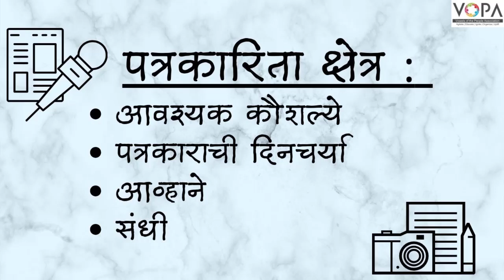करिअर कोर्स | पत्रकारिता क्षेत्र | भाग २ | V-School